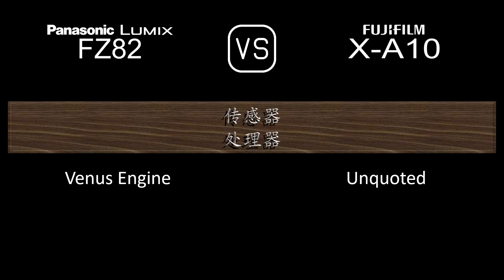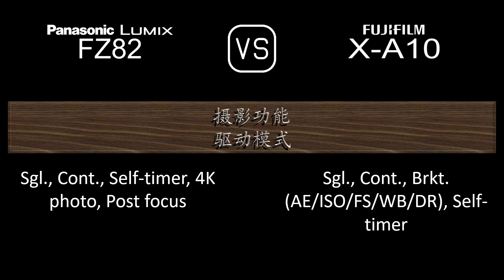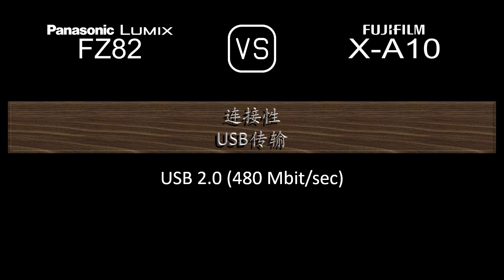Panasonic Lumix FZ82 与 Fujifilm X-A10 的规格比较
本视频是 Panasonic Lumix FZ82 与 Fujifilm X-A10 的功能概述和规格比较 (comparison of specifications)，希望对您有所启发。感谢您的支持。

00:24 推出
00:32 机身
00:41 传感器
01:05 图片
01:21 光学与对焦
02:10 屏幕
02:30 取景器
02:46 摄影功能
03:47 录像功能
04:04 贮存
04:08 连接性
04:36 物理特性
04:56 杂项